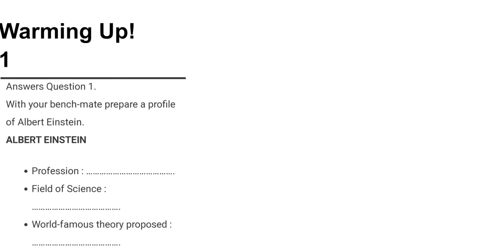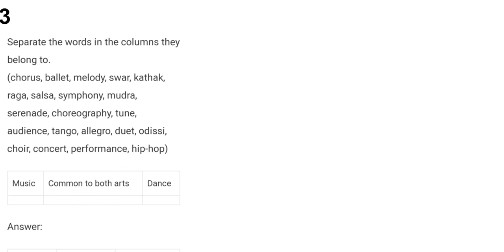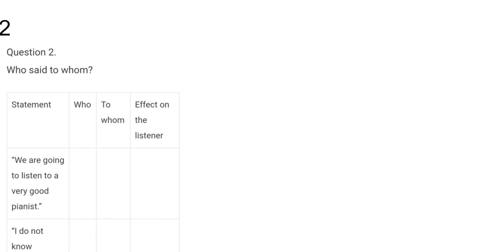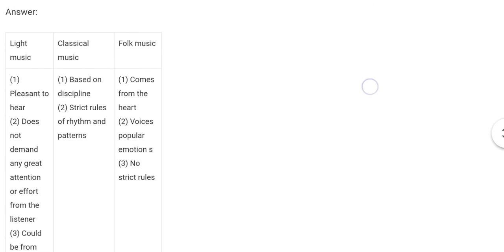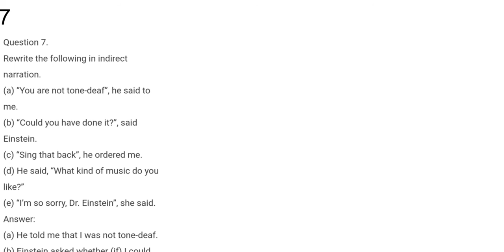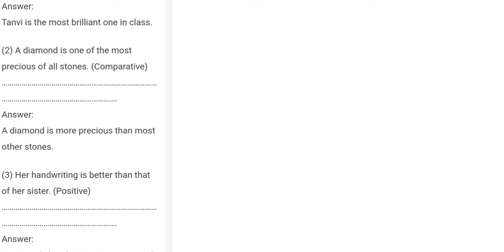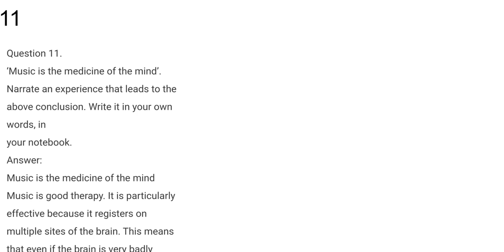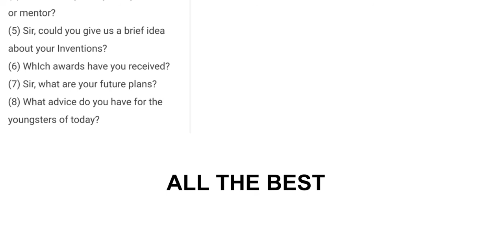Class 10 English Unit Three 3.2 The Night I Met Einstein Maharashtra State Board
Unit Three
3.2 The Night I Met Einstein